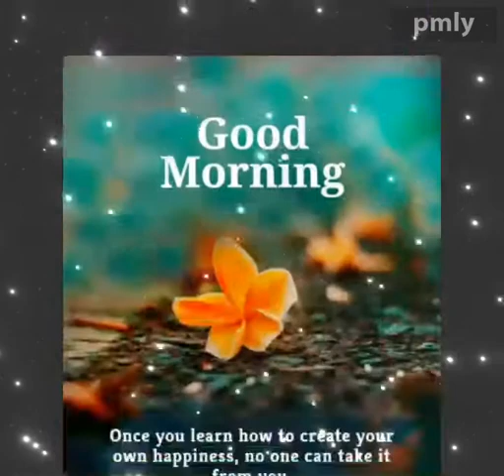Good Morning Wishes by JANE GRACE